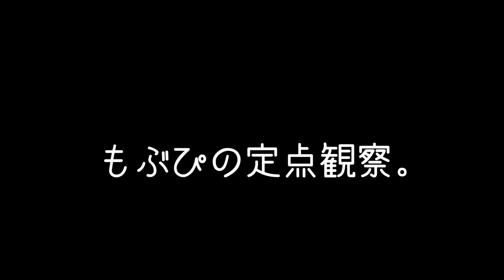2024/09/07 下北沢MOSAiC 【はじめ定点】一色春凛 メルクマールメルマール 一色春凛 メルマル メルクマールメルマール はじめの定点観察 もぶぴの定点観察 【定点カメラ】